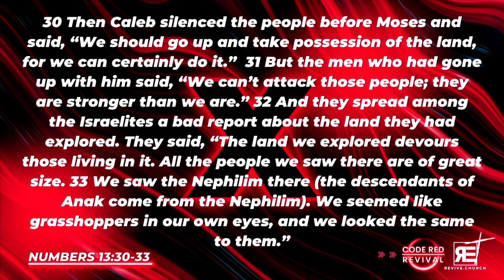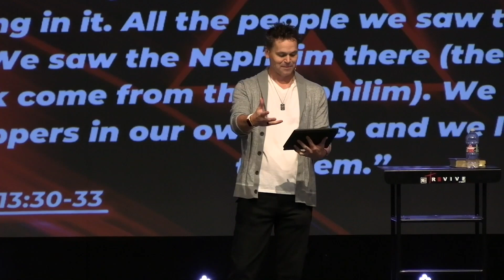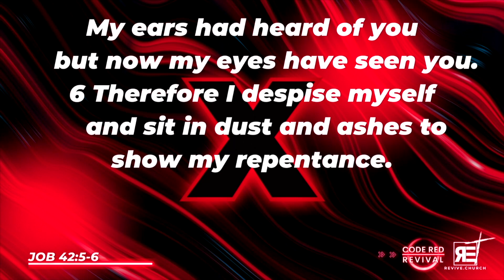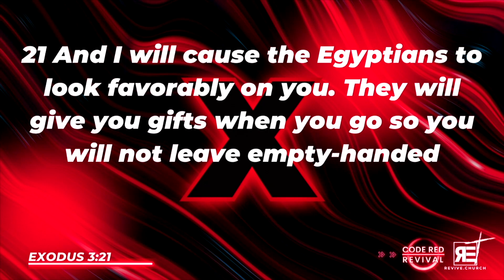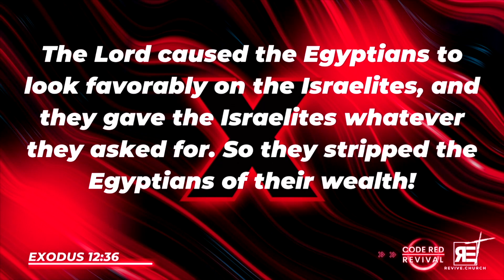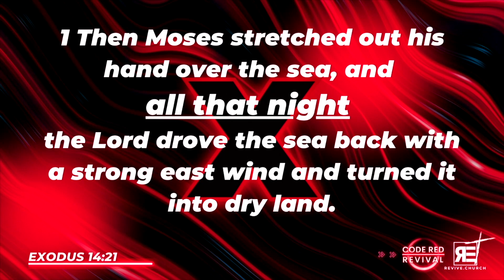This Is Where Breakthrough Begins Pt. 4